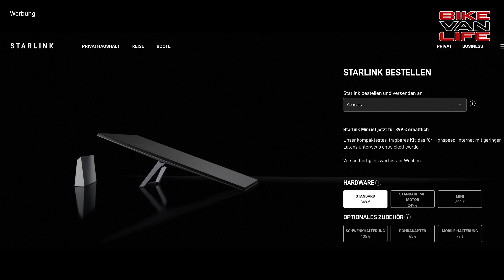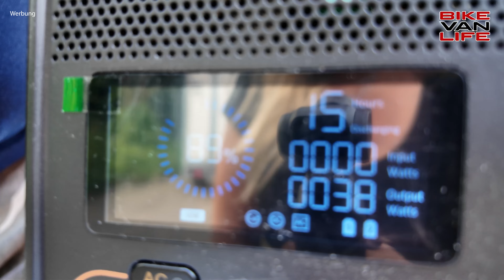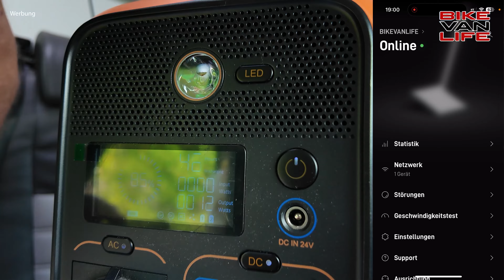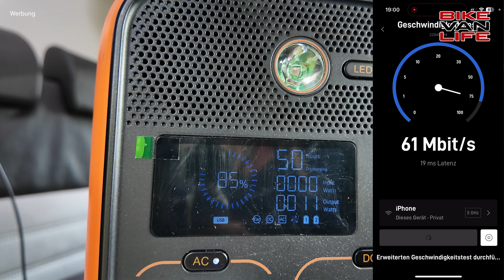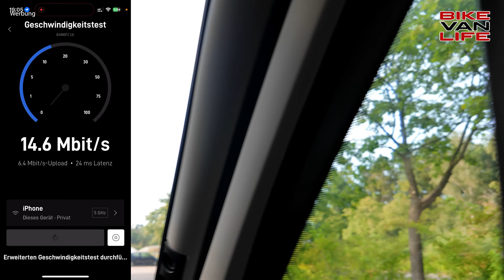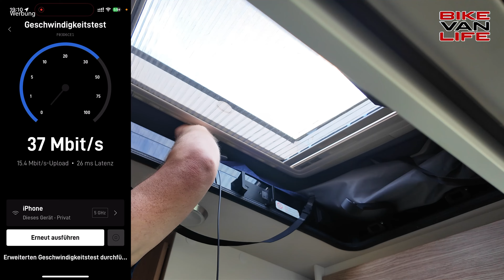Starlink Mini: Highspeed-Internet fürs Wohnmobil auch während der Fahrt und unterm dem Dach?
Anker 737 Powerbank*: ➡️

Wir testen die brandneue Starlink Mini – eine kompakte Satellitenschüssel, die schnelles Internet selbst an abgelegenen Orten ermöglicht. Die Vorfreude war groß, und die ersten Ergebnisse beeindrucken: Eine unkomplizierte Installation und beeindruckende Geschwindigkeiten sowohl im Upload als auch im Download. Perfekt für alle, die unterwegs sind und nicht auf schnelles Internet verzichten wollen. Seid gespannt auf einen unterhaltsamen und informativen Test, der zeigt, wie gut die Starlink Mini im echten Leben funktioniert – sogar während der Fahrt im Wohnmobil!

Unterstützt uns einfach durch einen Einkauf bei Amazon*:

▬ Kennzeichnung ▬▬▬▬▬▬▬▬▬▬▬▬